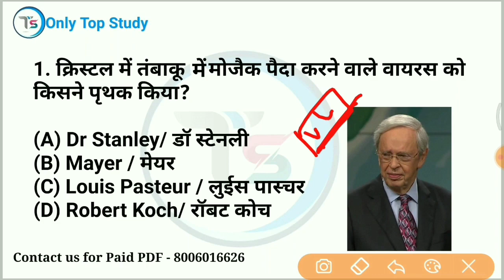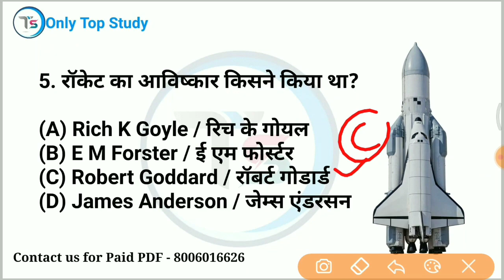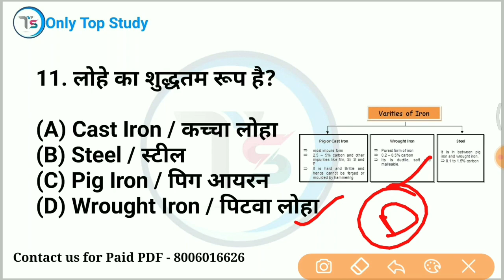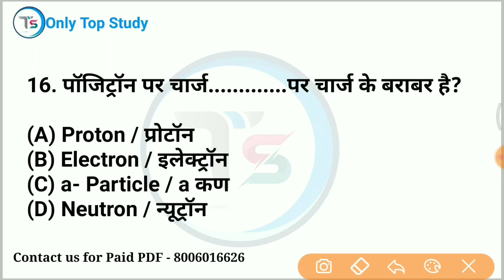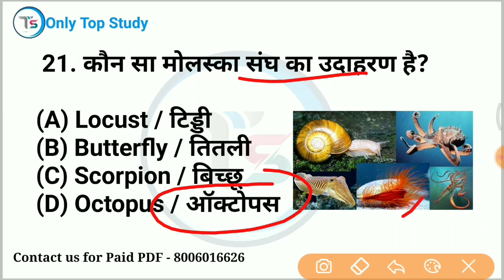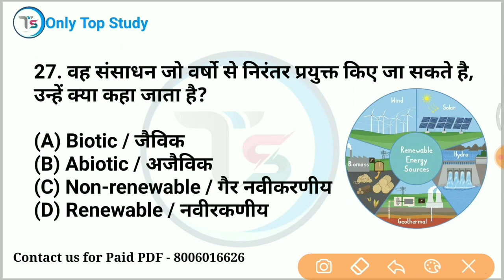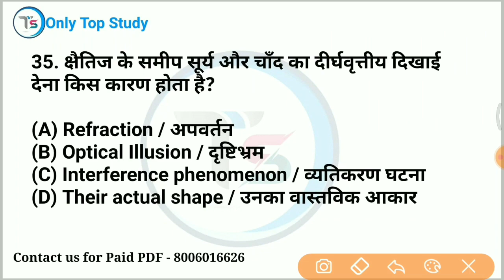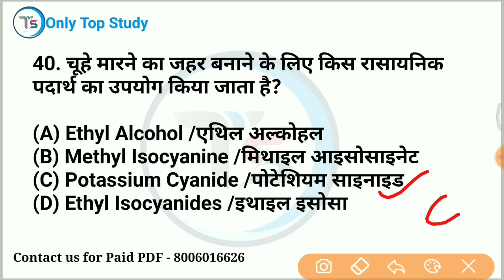TOP 40 : विज्ञान के जबरदस्त प्रश्न | 100% पूछे जाते हैं | Science important Questions in Hindi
✅9:00 PM GK Night Quiz Playlist

mix-onlytopstudy

biology gk
general science gk in hindi
general science important questions
vigyan gk in hindi
vigyan important questions
 railway group d
 railway ntpc
delhi police
 ssc chsl
ntpc, top 1000 biology questions
science tricks
biology gk for ntpc
science for railway exam topic wise
 upsssc pet static gk by Saurabh sir
up pet static gk syllabus
 upsssc pet static gk practice set
upsssc pet gs syllabus
 static gk important questions rwa
upssssc pet gk gs classess only Top Study
 upssssc pet gk gs classes
 upssssc pet gk gs
 upssssc pet gk gs classes only Top Study saurabh Malik sir
upssssc pet gk gs practice set
upssssc pet gk gs marathon pet gk gs saurabh sir
 pet gk gs class
 pet gk gs question
 pet gk gs practice set

 Bpsc
Jpsc
 Uppsc
Upsc
SSC
Railway
 Ntpc
GroupD
Chsl
Mts
bharat
india
gk
 important
ssc
 upsc
 railway
afcat
 ntpc
nda
 cds
epfo
lake of india in hindi
lake of india trick
lake of india by wifistudy
India Geography
 Indian Demography
psc
pcs
 upsc
uppcs
ssc
 100 most important questions for all exam
rrb ntpc
railway
ssc
cgl
 ntpc
upsi
upsc
mppcs
cds
science quiz
ssc
 science quiz
विज्ञान
only Top Study science
Railway exam
 Online
 For Gov. Exams SSC RRB UPSC Exams Manav sharir GK